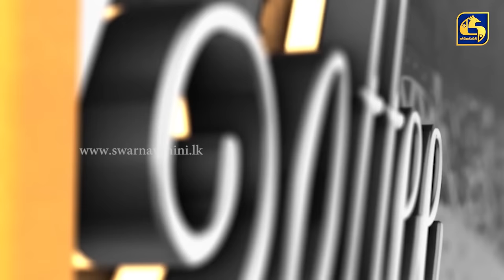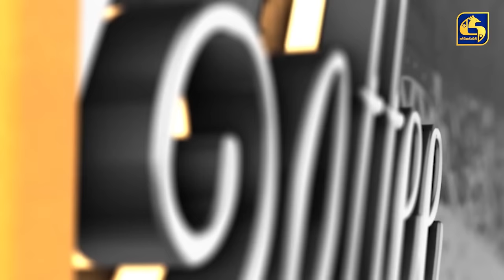COFFEE STUDIO WITH MUDITHA AND ISHI II 2022-08-07